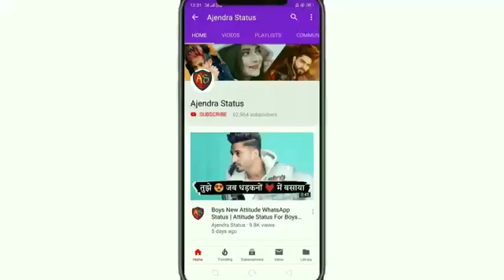attitude status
s lyrics